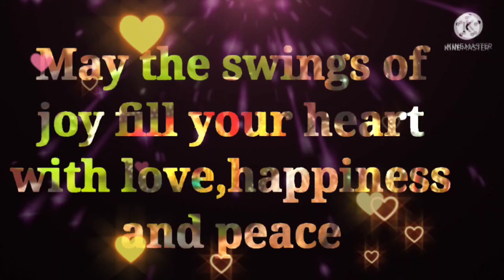hartalika teej status